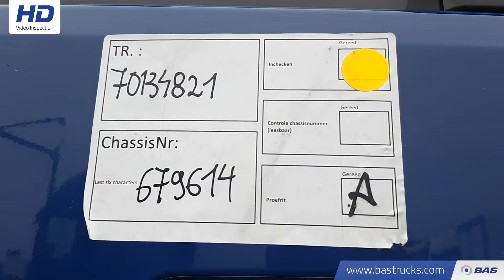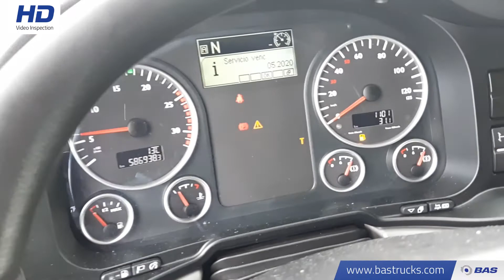70134821 MAN TGX 18.480